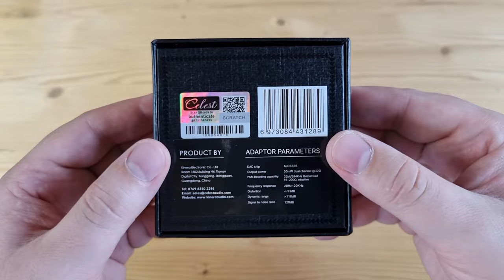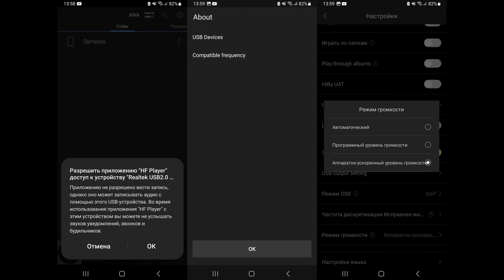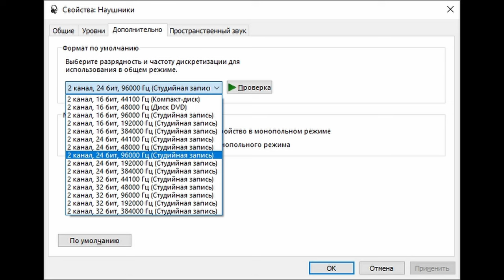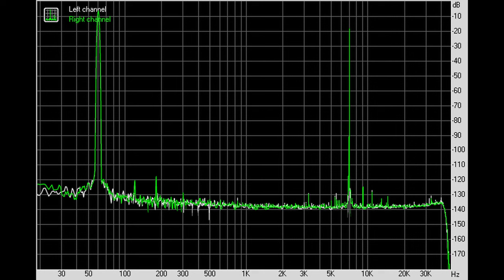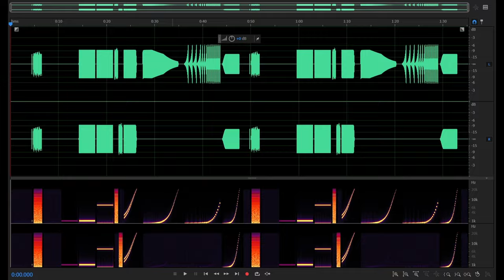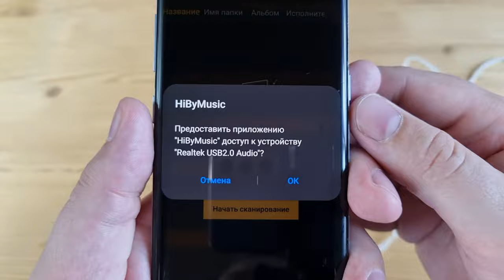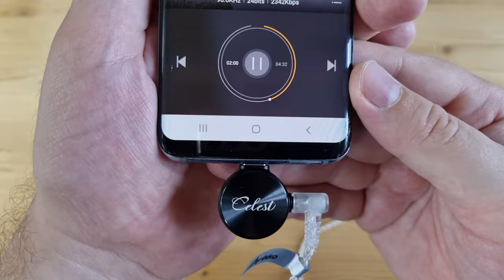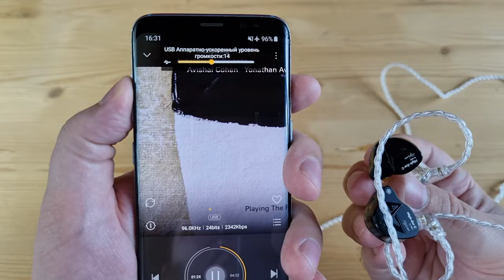Обзор Celest CD-1: первый мобильный ЦАП от компании Kinera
00:00 - Вступление
01:08 - Комплектация
01:14 - Внешний вид и эргономика
01:46 - Потребление Celest CD-1
02:18 - Измерения
03:11 - Звук Celest CD-1
09:50 - Выводы

► В USB ЦАПе Celest CD1 используется обычный чип от Realtek: ALC5686. Аппарат поддерживает воспроизведение музыки до 32 бит 384 кГц. Питается же устройство довольно умеренно: на 5 вольт приходится 0.023 ампера.
Суммарно, Итогом, мобильный ЦАП Celest CD-1 приятно выглядит, почти ничего не весит, мало кушает, поддерживает гарнитурный блок с микрофоном, но при этом имеет очень спорное решение в качестве чипа конвертера и чуть ли не базовый уровень усиления. По подаче же это чистое, очень четкое, практически прозрачное звучание, с хорошим таким уровнем яркости, драйва и уклоном в прорисовку материала. Для любителей всякого агрессивного такое решение может показаться даже интереснее устройств на более дорогих и солидных чипах. Realtek, реально, порадовал.